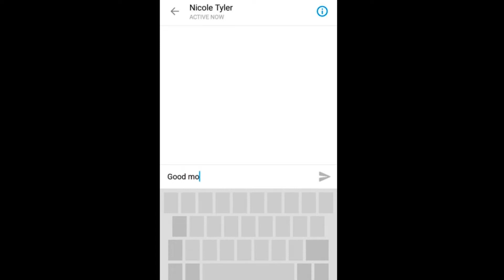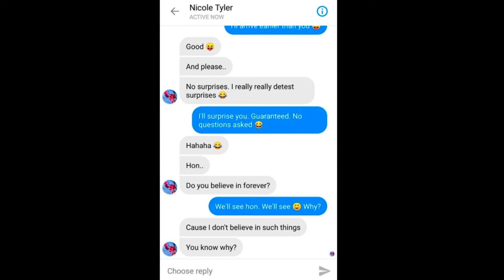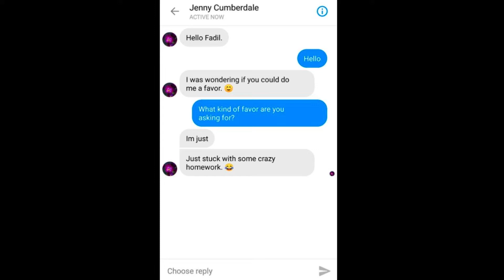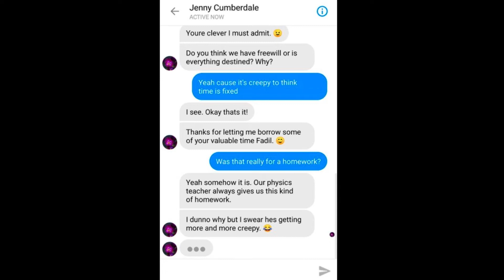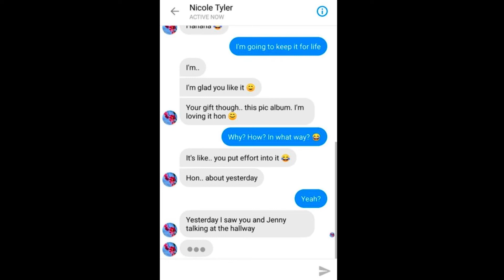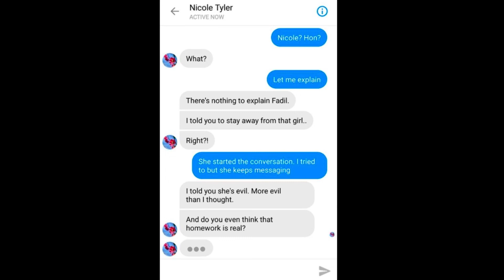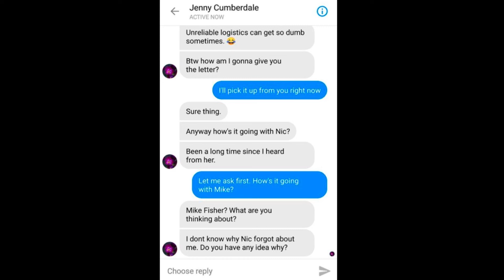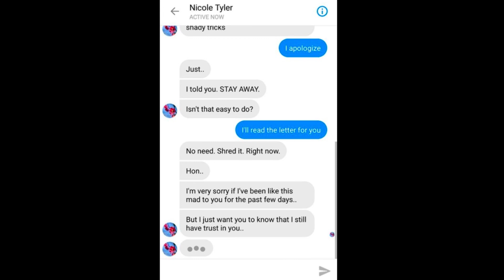Pelakor Mulai Muncul - Seen #4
Ini Game Apa Bukan?